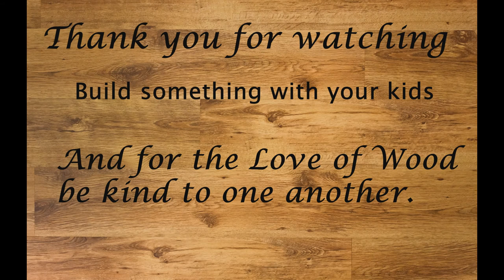Build a "Work-Bench" from recycled free wood.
A tree fell on a church close to my home. After 9 months, they started the rebuild.  I was Blessed to get some of the old roof lumber.  I decided to make a work bench from the pieces I brought home.